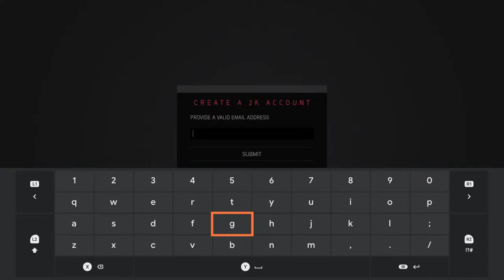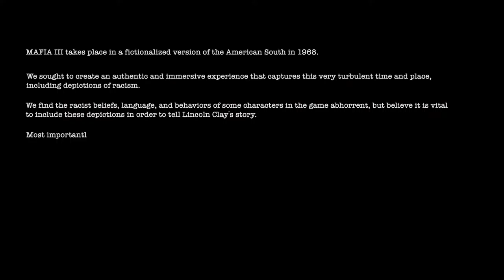sandeep kumar playing Mafia III: Definitive Edition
Linux kernel modules introduction